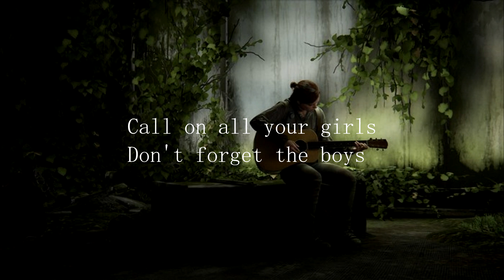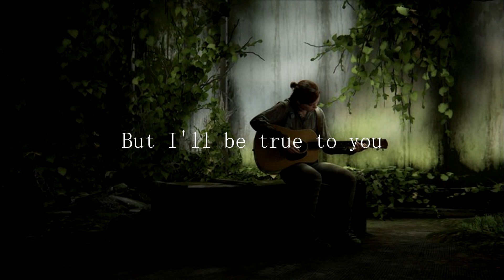Anya & Ellie - Satellite Heart [AI COVER]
This song was Requested by @mih568
Edited by JoseyWales76

In this version you'll see that Ellie Williams and Anya Marina are singing together.

I added Anya's voice because her powerful voice will carry Ellie's AI voice to the very end.

The AI is still in beta.

Somehow, it's possible to improve the AI voice by training it. That means you could make Ellie's AI voice sound natural.
Created by KITS.AI
Voice Remover: Ultimate vocal remover

If you want to join their Discord server and learn how to use KITS.AI here's a